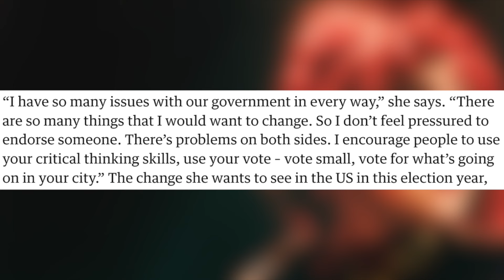Chappell Roan's Election Comments Upset A LOT of People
Chappell Roan told people to think for themselves and then they got angry lol
articles used: